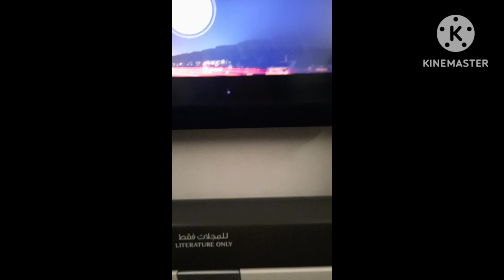Uwi na ako nang pinas from kuwait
Nasa loob na ako nang plane byee kuwait welcome philippines